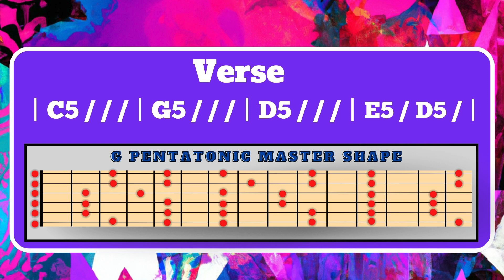Punchy Pop-Punk | Backing Jam Track in G Major (G)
Here's a pop-punk backing track for you to jam along to.

This video is part of a larger method for efficiently developing your hand to easily play guitar. Check out the channel page to start from the beginning, or to find the right starting spot for you!

I’ve taught guitar for about 10 years, and I maintained my students online for over a year. If you need some personalized instruction, I offer online lessons at competitive prices.